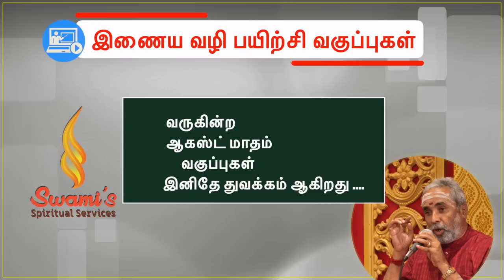கேட்டதைக் கொடுப்பார் அஞ்சனை மைந்தன்! ரமணி அண்ணா - 1 | மகா பெரியவா மகிமை -1048 | P Swaminathan